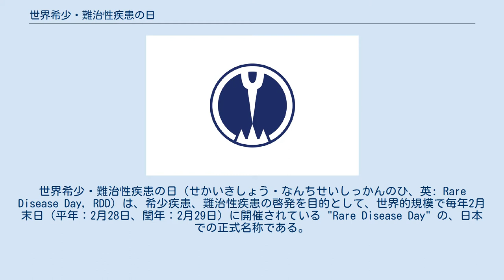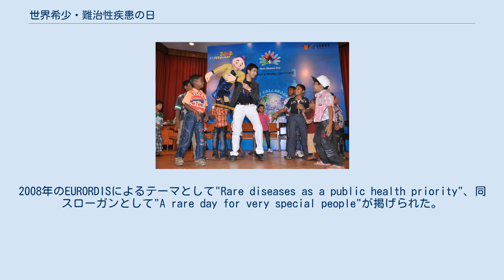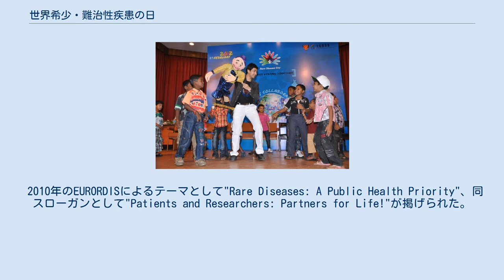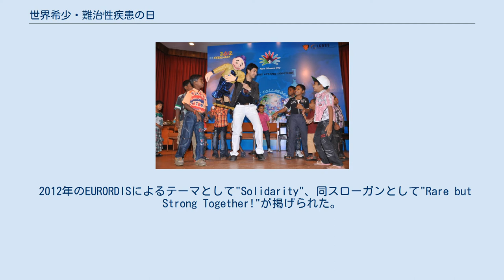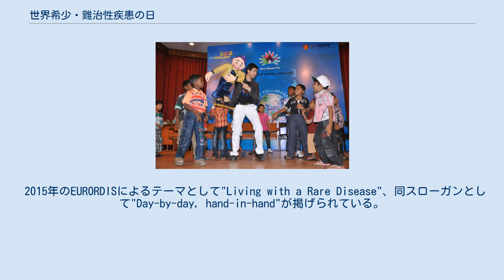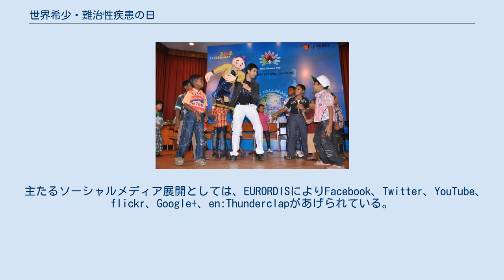世界希少・難治性疾患の日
世界希少・難治性疾患の日（せかいきしょう・なんちせいしっかんのひ、英: Rare Disease Day, RDD）は、希少疾患、難治性疾患の啓発を目的として、世界的規模で毎年2月末日（平年：2月28日、閏年：2月29日）に開催されている "Rare Disease Day" の、日本での正式名称である。
 「世界希少疾患の日」ではなく、「世界希少・難治性疾患の日」となったのは、欧米における希少疾患という呼称と別に、日本において難病、難治性疾患という呼称が、従来より用いられてきたことによると思われるが、公開された記録はない。
 日本での開催事務局は、2015年開催より特定非営利活動法人ASrid内におかれている。
 2014年には世界84ヶ国にて、RDDに関係する1,000以上のイベントが開催され、そのうち410がRDD世界事務局が公認したイベントである。
 日本は2010年（平成22年）から公式に参加した。
 2月末日に開催する由来として、「4年に一度の閏年のみに設けられている2月29日が最も『希』な日として象徴的であったことによる」と記述がある。
 2008年にヨーロッパにおける希少疾患の患者会の統合組織であるen:European Organisation for Rare Diseases（EURORDIS）によりスウェーデンにて開始された。
2008年のEURORDISによるテーマとして"Rare diseases as a public health priority"、同スローガンとして"A rare day for very special people"が掲げられた。
 2009年には、米国における希少疾患の患者会の統合組織であるen:National Organization for Rare Disorders（NORD）の参加を受けて世界的なイベントとなった。
加えて、en:Global Genes Projectをはじめとして、各国の啓発団体も多く参加した。
2009年のEURORDISによるテーマとして"a public health priority"、同スローガンとして"Patient care: A public affair!"が掲げられた。
 2010年のEURORDISによるテーマとして"Rare Diseases: A Public Health Priority"、同スローガンとして"Patients and Researchers: Partners for Life!"が掲げられた。
合計46カ国が参加し、新たに参加したパートナーとして日本とブラジルが言及されている。
日本語による開催報告もあげられている。
 2011年のEURORDISによるテーマとして"Rare Diseases and Health Inequalities"、同スローガンとして"Rare but Equal"が掲げられた。
 インドでの開催の様子。
 2012年のEURORDISによるテーマとして"Solidarity"、同スローガンとして"Rare but Strong Together!"が掲げられた。
 2013年のEURORDISによるテーマとして"Solidarity"、同スローガンとして"Rare Disorders without Borders"が掲げられた。
日本語による開催報告もあげられている 2014年は、9カ国が新たに参加して合計84カ国に上った。
 日本語によるテーマとして『よりそう〜WE walk together with YOU〜「希少疾患・難病をとりまく現状を知って、患者さんの想いに寄り添い、患者さんが笑顔で生活できるよりよい未来への“一歩”をともに踏み出そう」』との記述がある。
 2015年のEURORDISによるテーマとして"Living with a Rare Disease"、同スローガンとして"Day-by-day, hand-in-hand"が掲げられている。
 日本語によるテーマとして「つむぐ 〜あなたと であい つながる レア・ディジーズ」との記述がある。
 参加国、参加地域は以下のように示されている。
 ※なお、英語サイトからの引用なので、英語表記した際のアルファベット順（A-Z）である。